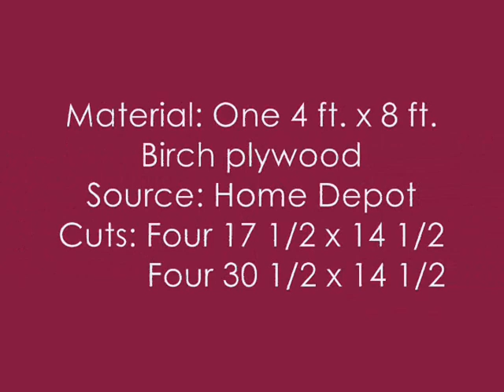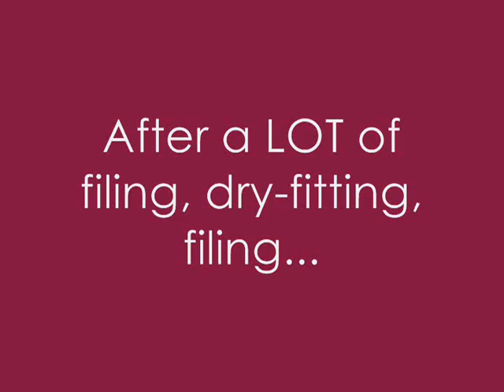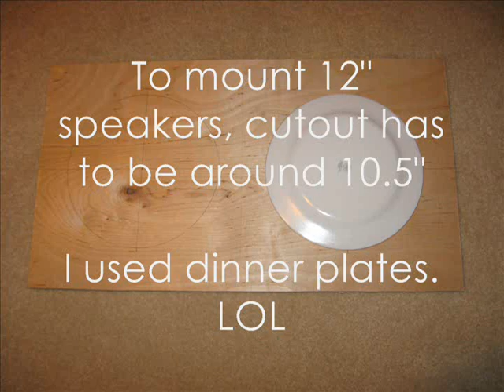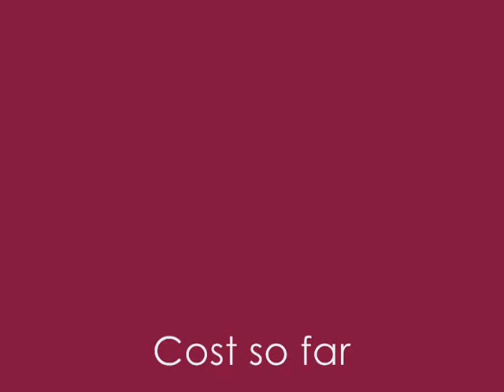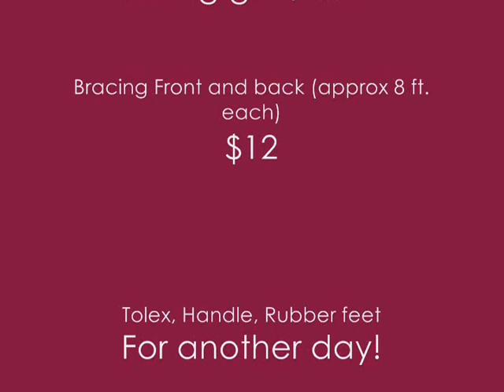DIY Building a 2x12 Guitar Speaker Cab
A quick how-to build a 2x12.  Dimensions based on a Mesa Boogie Rectifier 2x12 horizontal cab.